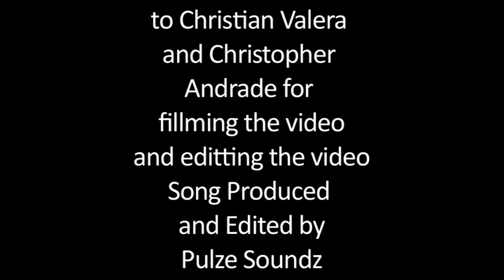Daredevil- POETiC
The Music Video for DareDevil by poetic